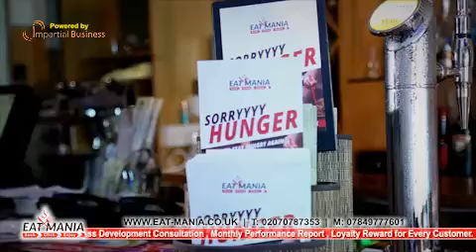Eat-Mania, Your online ordering solution.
Eat Mania can provide you the boost that your restaurant deserve.

With Eat mania, you will have,

Free EPOS System
Free Website
0% Commission *
Free Business analysis
Loyal Reward for each customer